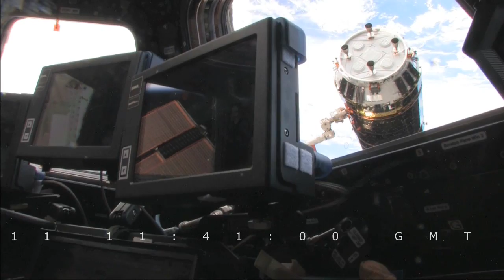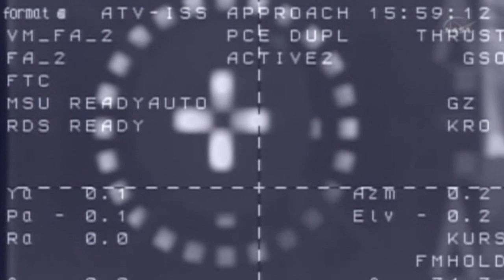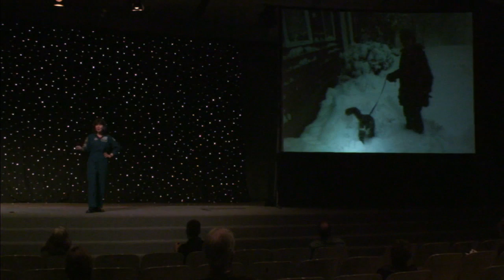Why 6 Months in Space Is Not Enough | Cady Coleman | TEDxNASAJSCWomen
Dr. Cady Coleman is a NASA Astronaut, a retired Air Force Colonel, and a veteran of 3 space flights.  She returned this past May from a 6 month mission to the ISS as part of the Expedition 26 and 27 crews, launching and landing in Kazakhstan aboard a Russian Soyuz rocket.  Her international crew of 6 hosted a record number of supply ships and space shuttles.  These brought new modules, experiments and supplies to the space station which is certified to operate thru 2020.  Coleman, a polymer scientist by trade, participated in many of the 150 experiments aboard the space station in the areas of fluid physics, material science, technology demonstration and human physiology.  She is excited to share her stories of life aboard the International Space Station.